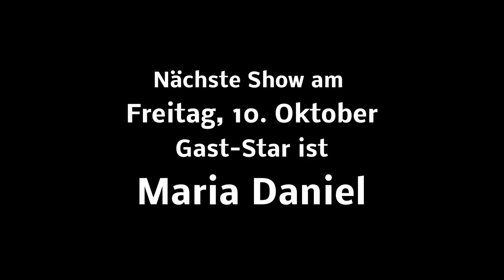Sing mir ein Lied (© Der Tagträumer)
Sing mir ein Lied (Tagträumer) live gespielt von den Akustischen Titanen als Gastgeber der Show "GEMA nach Hause", der GEMA-freien Songwriter-Show im Kulturhaus Eppendorf. Immer am zweiten Freitag in den geraden Monaten.
Die Akustischen Titanen sind Bernd Neuwerk, Der Tagträumer und Schriftstehler.

Nächste Termine 10. Oktober, 12. Dezember - Beginn jeweils 20 Uhr im Kulturhaus Eppendorf.